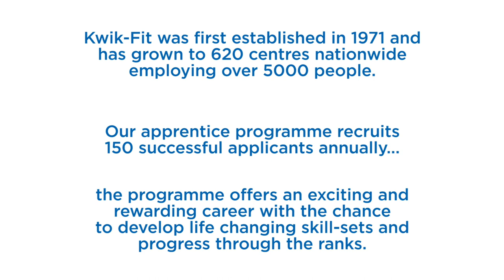Recruiting the best in autocare - Wayne's story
Wayne Coats is an operations manager for Kwik Fit responsible for 9 centres in north east Scotland. Wayne joined Kwik Fit as an apprentice at the age of 16 eager to learn new skills. Learn about Wayne’s journey and the endless possibilities that a career at Kwik Fit has given him.